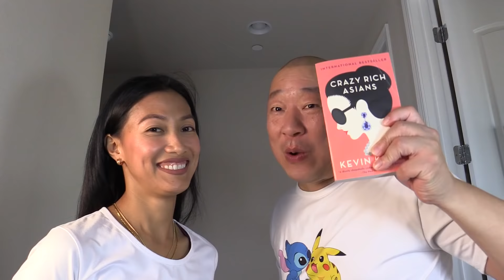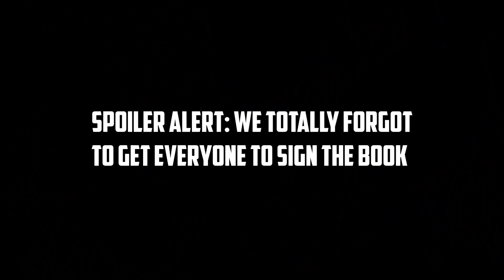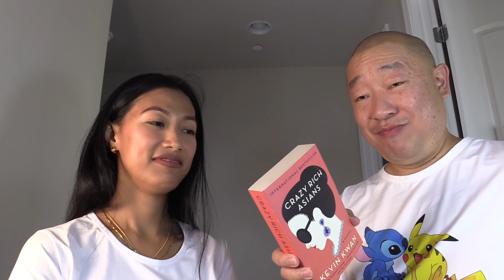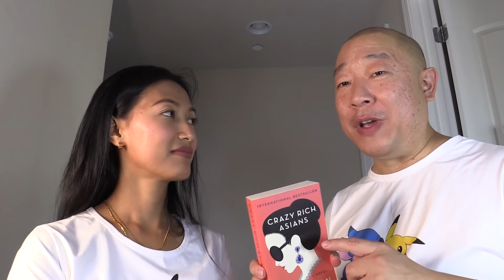Crazy Rich Asians Audience Reaction: #1 At Box Office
TRUE STORY: John met the creator of Crazy Rich Asians.

So that's how John got so interested in the book and movie!
#1 at the box office! CRA has gone through a long journey to become the #1 movie in America. Gotta hand it to the creators who really pushed hard to make the movie and ensure it got to the big screen.

We went to see the flick on opening nite so we could experience it 1st hand and gauge audience reaction.